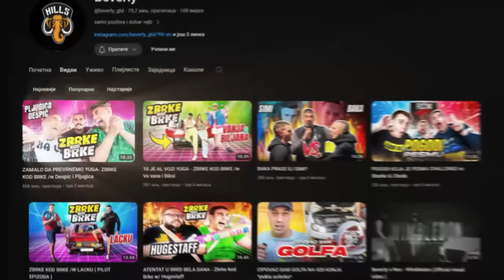PLJUGA JE BIZNIS - Zbrke kod Brke w/ Pljugica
Poruci svoju majicu na linku.

Snimili smo osmu epizodu serijala “Zbrke kod Brke”.Moj gost je bio popularni Lule Pljugica,momak koji je brkovima osvojio mnoga srca,decko koji za sebe smatra da je normalan.Pustio nam je deo nove pesme,rekao kako i sta funkcionise u njegovom zivotu,podelio tajne o njegovom ljubavnom gnezdu i otkrio dal ce ikad doci do spajanja ponovnog izmedju njega i Dragomira Despica poznatijeg kao Desingerica.Nadam se da Vam se svidela emisija,a ako jeste ostavite lajk i subscribe!
U komentarima pisite ko bi bio idealan gost za dalje!
Vas i nas Brka!

LINK ZA REGISTRACIJU NA BALKAN BET,promo kod "beverly" za 200 spinova u vrednosti od 2000 rsd.

Događaji su inspirisani istinitim desavanjima,sav sadržaj je šaljivog karakter